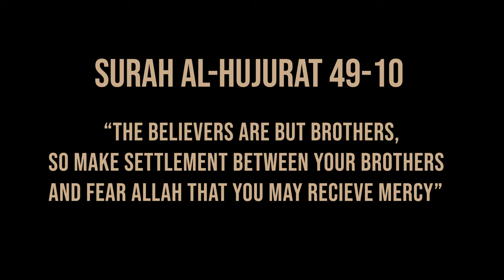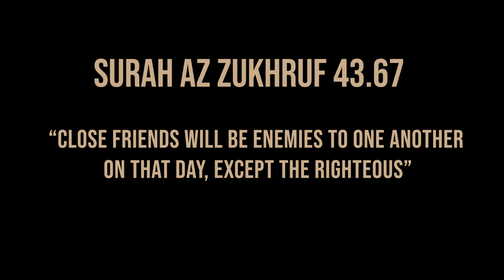Tiny Boost - ‘ For the Bruddas ‘ (Ramadan Vlog)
May Allah Reward You All And Accept Your Dua'a

Special thanks to Imam Shakeel and Lewisham Islamic Centre